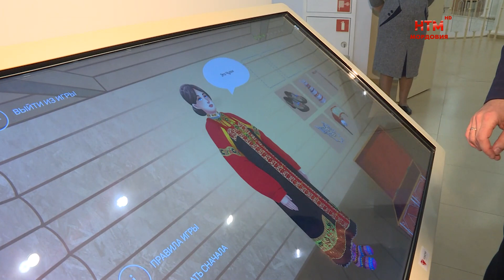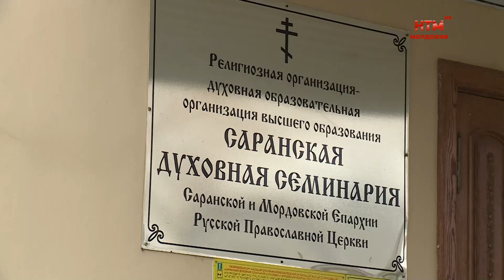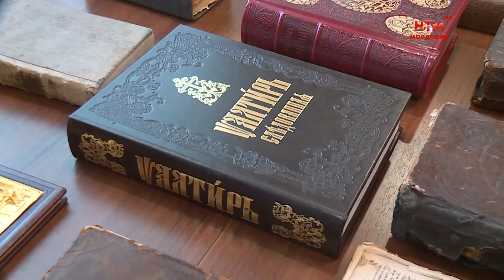Надежда Преподобная с визитом в Мордовии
Ранее  в этот день  статс-секретарь — заместитель министра культуры России Надежда Преподобная ознакомилась с работой культурных учреждений республики, а также состоялась встреча  с Митрополитом Саранским и Мордовским Зиновием.